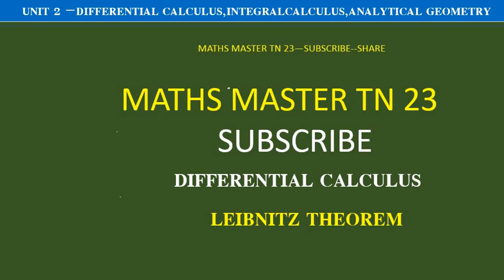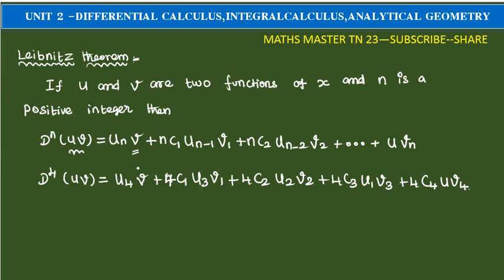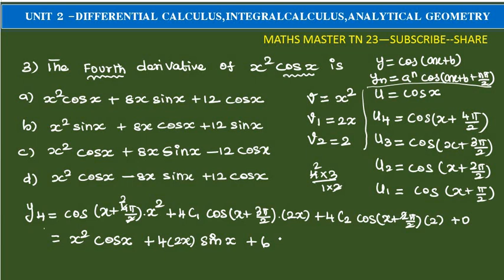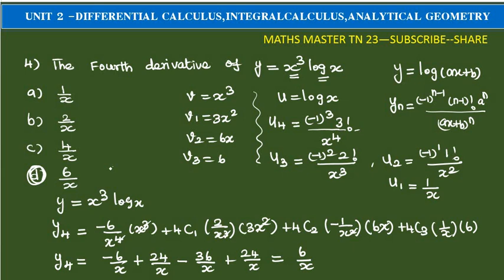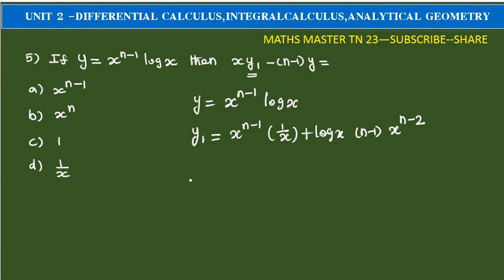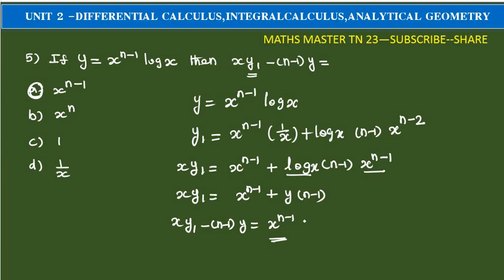Leibnitz theorem-unit 2-calculus and Analytical Geometry-tet selection exam-ugtrb maths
Leibnitz theorem#ugtrbmaths#calculus and Analytical Geometry#tntetpaper2maths tet selection exam.bsc maths